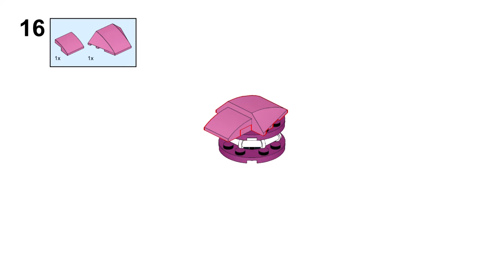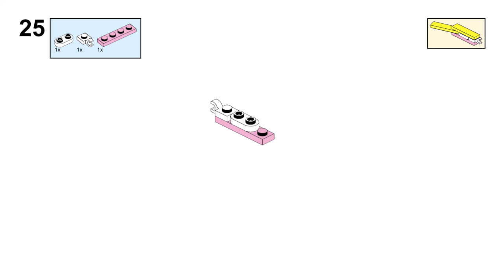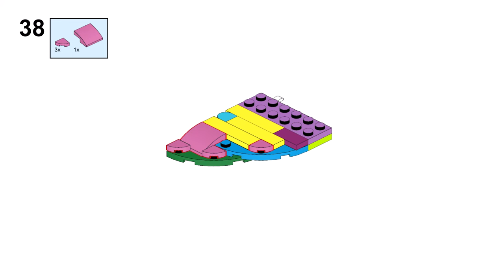MANTA RAY Lego creator 31144 ideas How to alt build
How to build a Manta ray with Lego Creator 31144 set? In this video there is an instruction for an alternative building with Lego 31144 set Exotic parrot